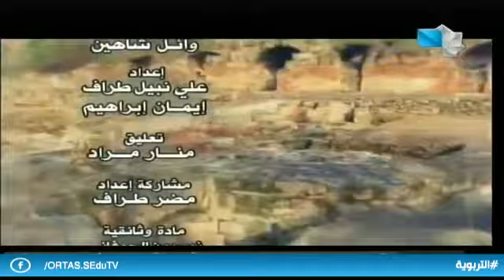الجولان في القلب ح21 19.10.2019